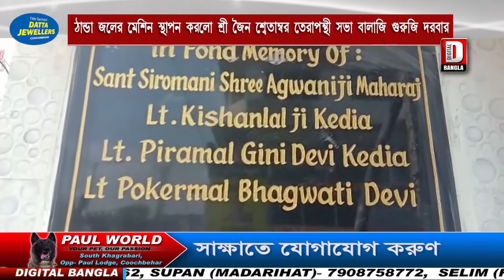কোচবিহার শহরের হরিশপাল চৌপথিতে ঠান্ডা জলের মেশিন স্থাপন করলো শ্রী জৈন শ্বেতাম্বর তেরাপন্থী....